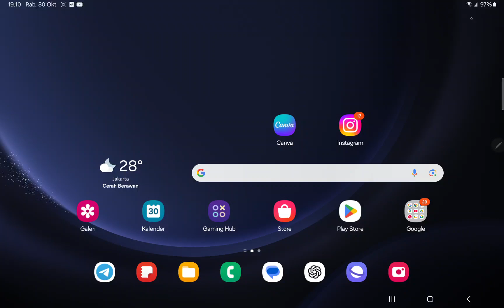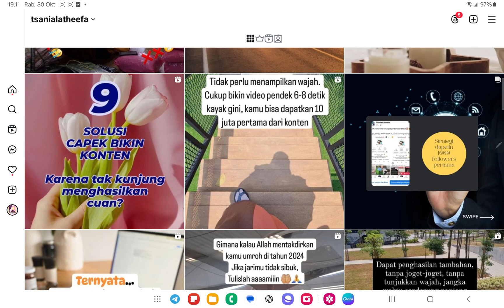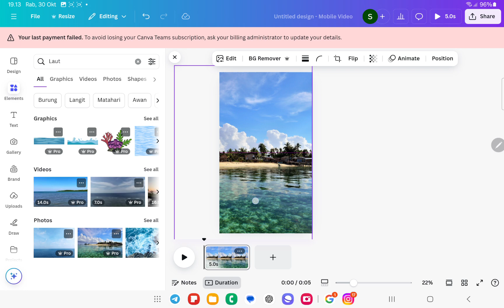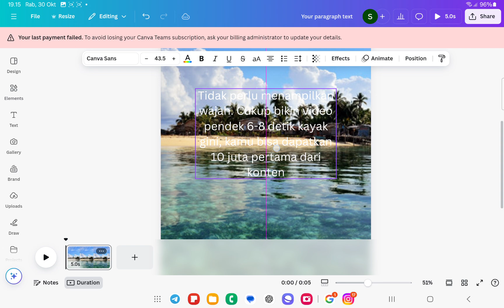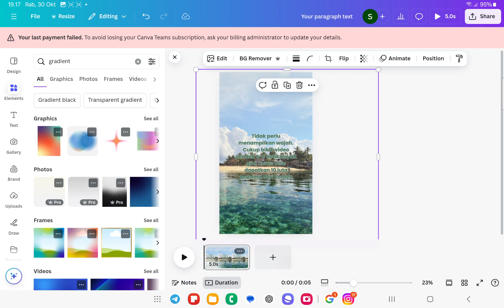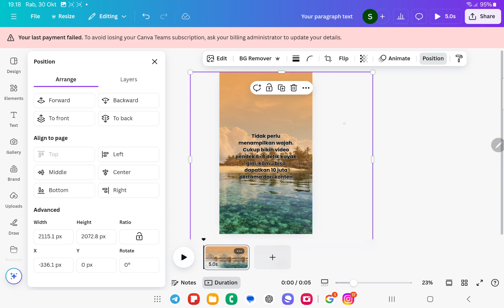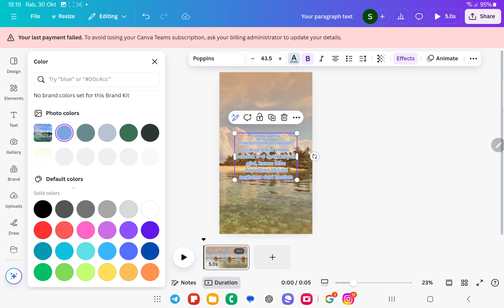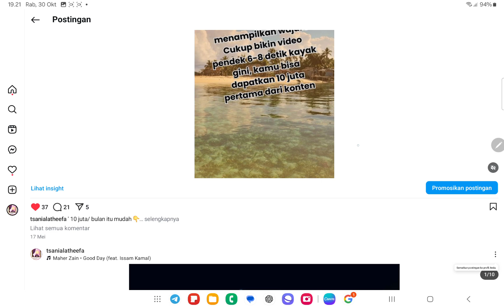TUTORIAL BIKIN SAMPUL INSTAGRAM REELS DI CANVA dan CARA GANTINYA